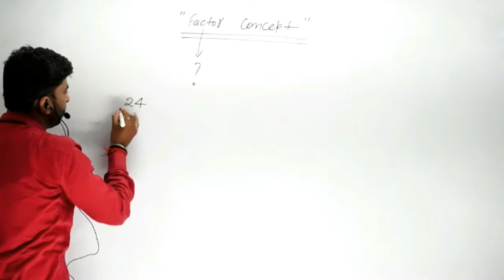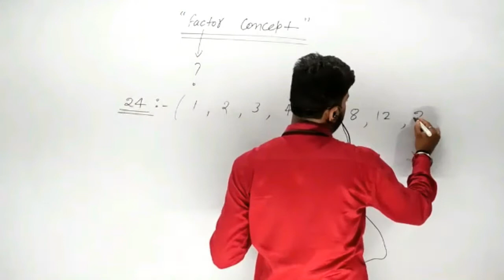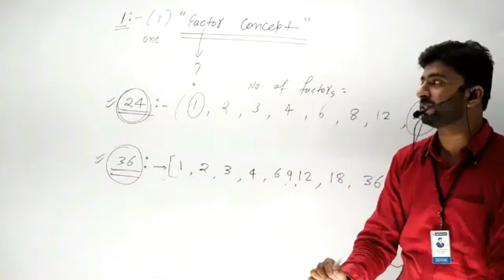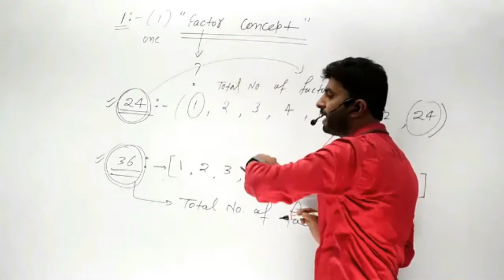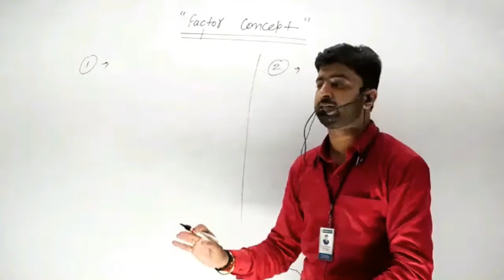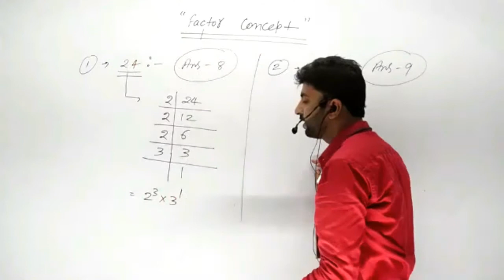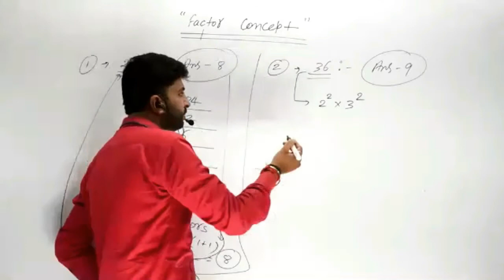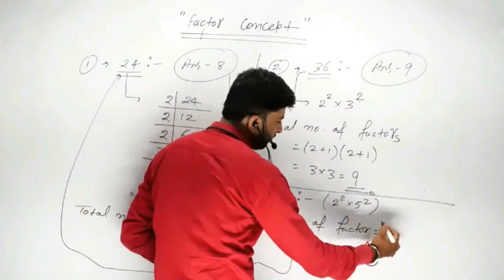Factor Concept । Number Systems ऐसे आपने कभी नहीं पढ़ा होगा।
Hello my dear students love ❤️ you to all

Er. Pawan Sir Complete Maths Live Audio-Video Classes for All Competitive Exams Join करने के लिए अपना Name के साथ Live Class लिख के व्हाट्सएप करें।